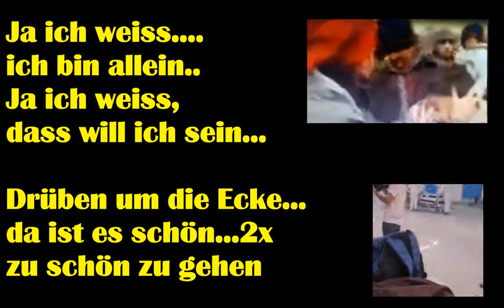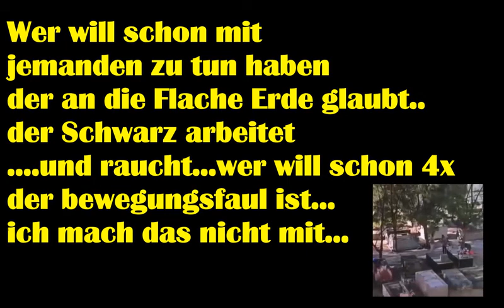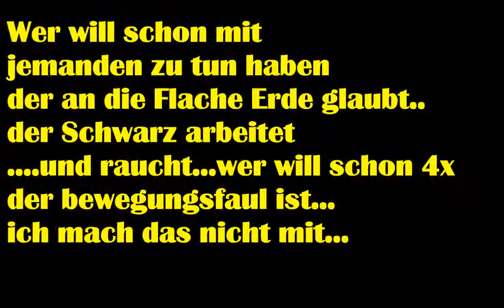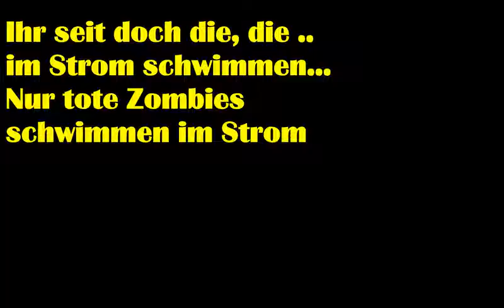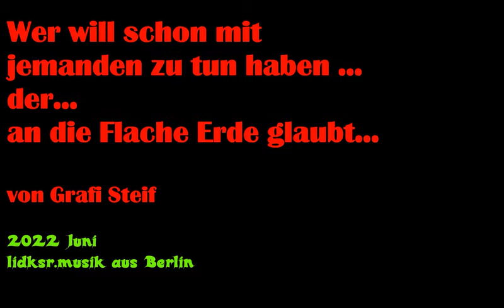Tote Zombies schwimmen im Strom - Spaceship 5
der song ist satire ...